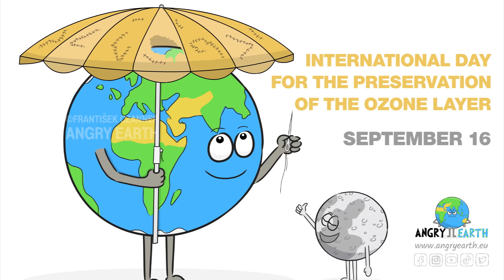ANGRY EARTH images compilation 5 : Environment Calendar